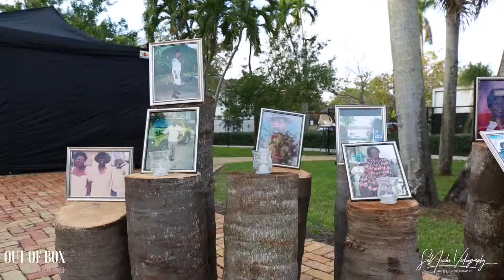A Carefree Day Micheal and Kaneisha Can Never Forget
Planning a wedding can be over whelming, this was not the case for this amazing pair.  Watch as they tie the knot, celebrate with family/ friends and have the ultimate time of their lives.